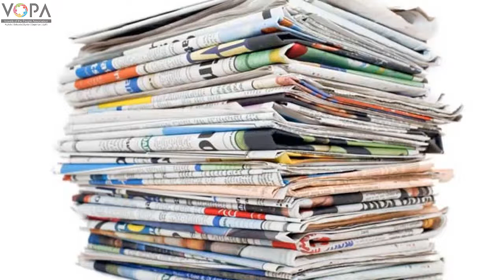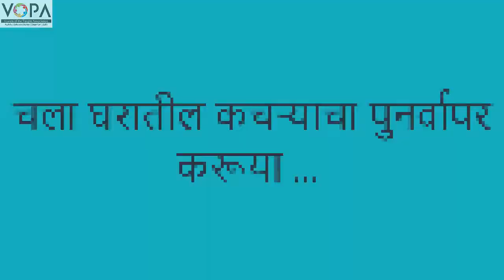3rd | Marathi | Chapter 12 | प्रवास कचऱ्याचा | V1 | VSchool